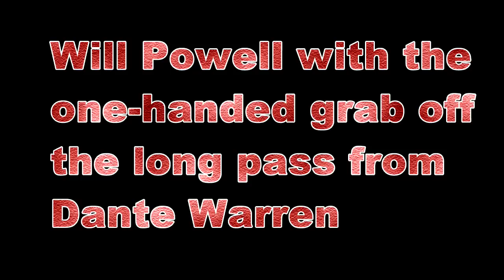2011 South Dakota Football Practice Highlights I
Watch highlights of South Dakota's fall football camp.